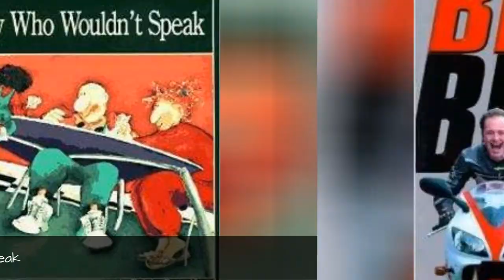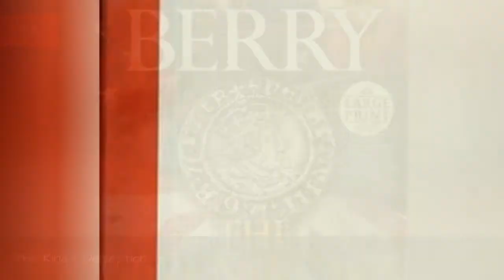The Best Steve Berry Books ➊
List of the best Steve Berry books, ranked by voracious readers in the Ranker community. With commercial success and critical acclaim, there's no doubt that Steve Berry is one of the most popular authors of the last 100 years. If you're a huge fan of his work, then vote on your favorite novels below and make your opinion count. This poll is also a great resource for new fans of Steve Berry who want to know which novels they should start reading first. These historical thrillers will take you on a trip into the past as they weave epic tales of mystery. With memorable characters and excellent storytelling, there's no reason why you shouldn't check out his work if you're a big reader.This list below has everything from The Amber Room to The Alexandria Link. What are Steve Berry's best novels? Vote on this list and help us definitively answer that question. more
0:00 - Intro
0:00:08 - The Boy Who Wouldn't Speak
0:00:15 - Berry on Bikes
0:00:22 - The Alexandria Link
0:00:32 - The Charlemagne Pursuit
0:00:42 - The Amber Room
0:01:01 - The Venetian Betrayal
0:01:08 - The Romanov Prophecy
0:01:15 - The King's Deception
0:01:22 - The Templar Legacy